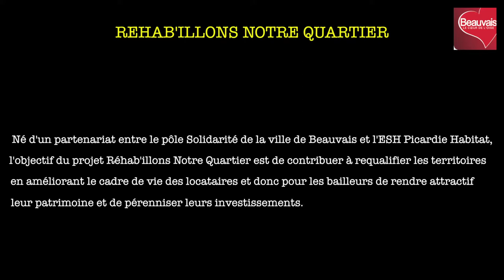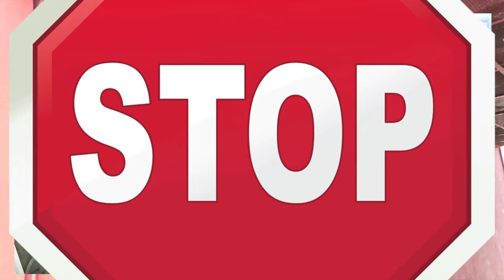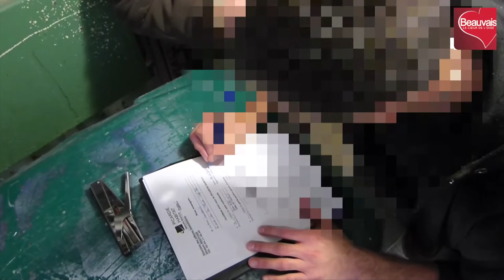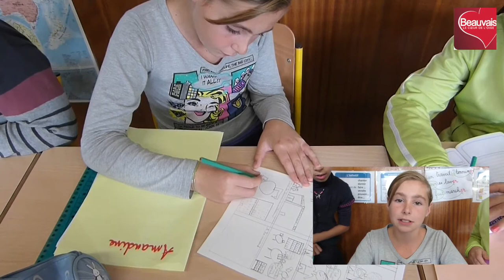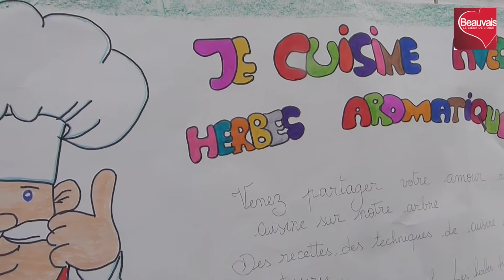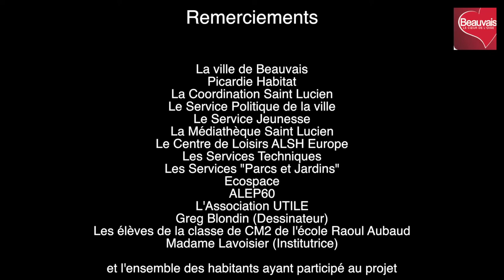Rehab'illons notre quartier (StLucien)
La ville de Beauvais et le groupe Procilia Habitat ont, pendant 2 ans, rehabilité le quartier StLucien.
Hall d'entrée, caves, exterieur .